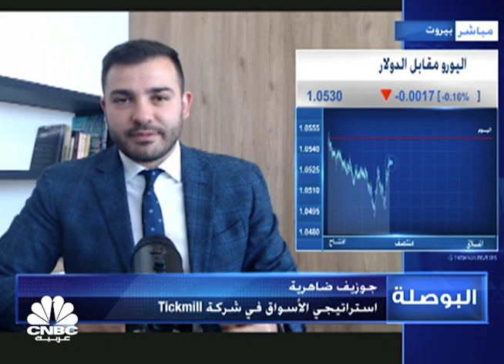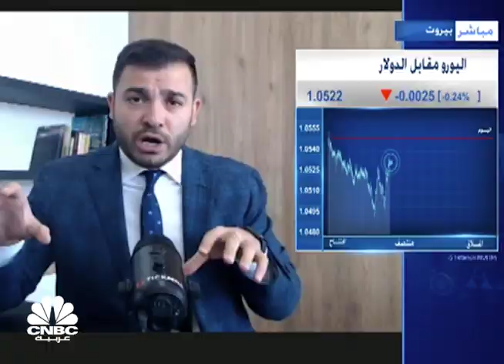استراتيجي الأسواق في Tickmill: تراجع الين قد يفيد الاقتصاد لكنه قد يؤثر على ارتفاع أسعار الواردات